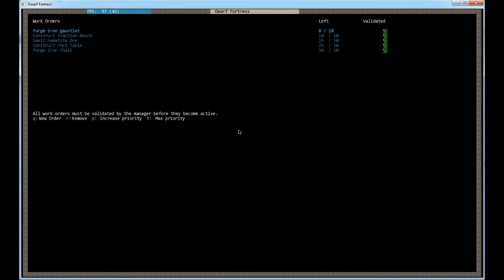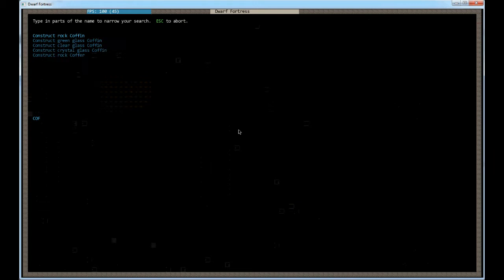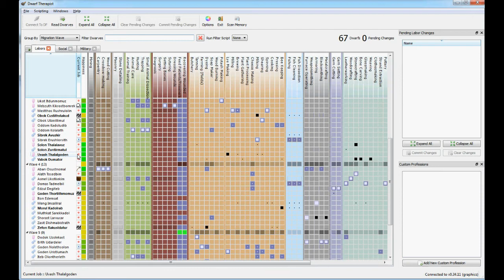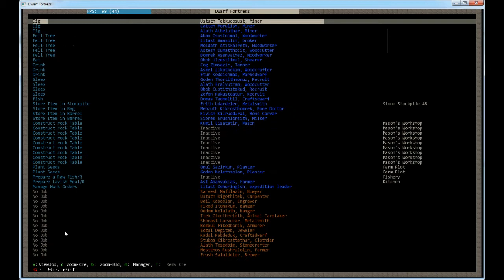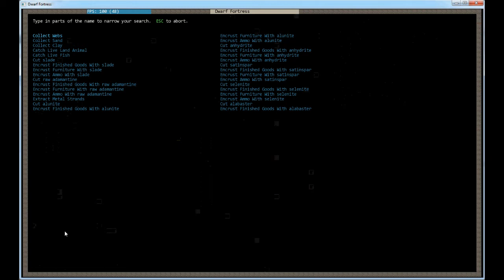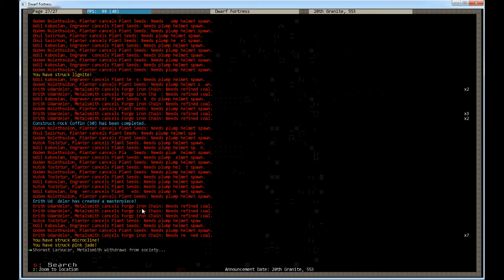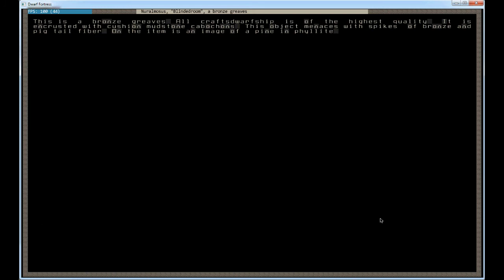Kevbob Plays! Dwarf Fortress - 11 - Do dwarf vampires glitter and sparkle and not wear shirts?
I certainly hope they don't.